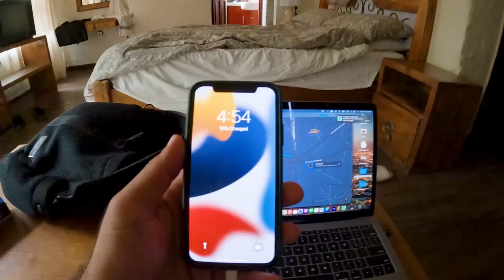This Happened To Me In Ethiopia Addis Ababa!!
This Happened To Me In Ethiopia Addis Ababa. My iPhone Was Stolen In Ethiopia. In this Ethiopia travel vlog I am walking the streets of Addis Ababa, Ethiopia on the way to meet a friend and I was robbed! My iPhone 12 was stolen in Ethiopia and here is the full story and how I solved the problem. Here is what to do if your phone is stolen in Ethiopia.

SUPPORT CHANNEL:

- 12GO - Best way to book any transportation (trains, taxis, ferries etc.) throughout your travels

A man from the USA trying to travel the world one place at a time, while sharing the journey through my lens. I like traveling to places that are usually not first on most people’s tourism list and showing everyone that these places are worth the journey. I want to experience all the countries I visit as a member of the society but at the same time learn about the culture, food and beautiful people. Growth is not achievable without leaving your comfort zone, so just do it!